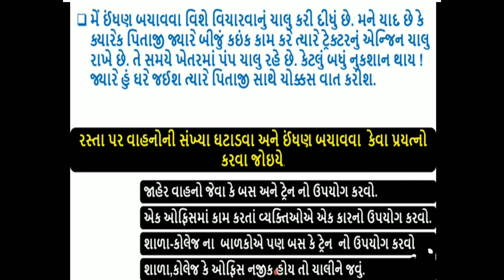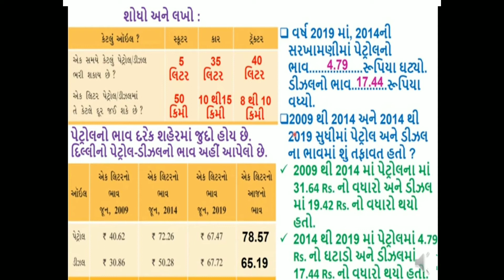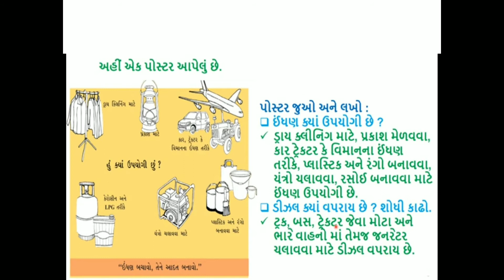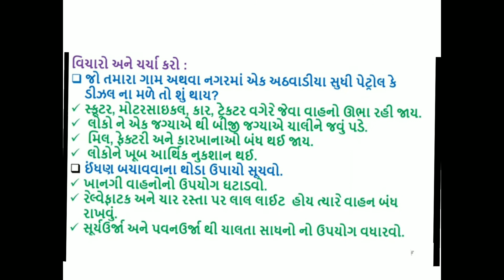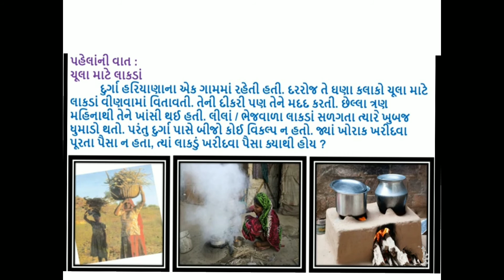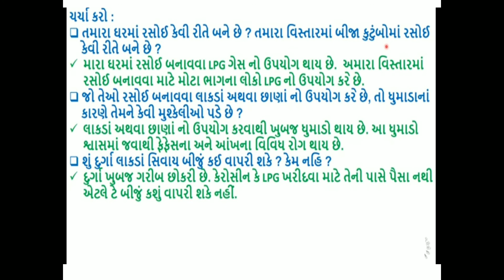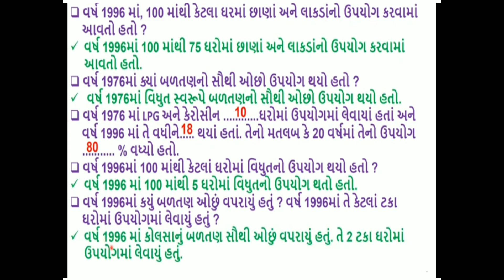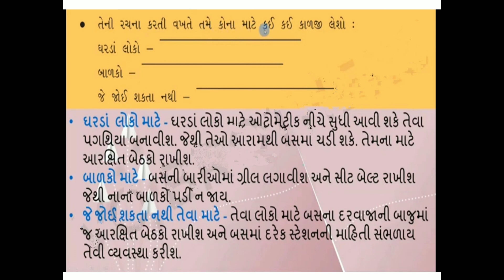STD-5 I ENV l CH-12l SESSION-1(2)l 2ND WEEK I SEM-2l